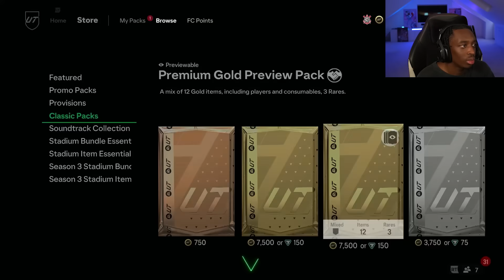JED'S HIGHEST RATING EVER! (EAFC JED TO GLORY! #27)